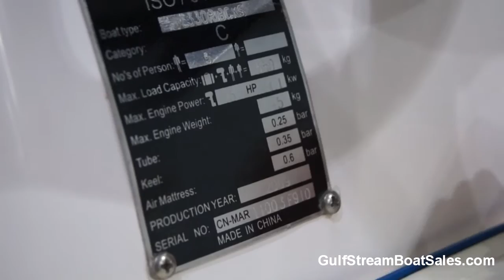Waveline 330XS with Yamaha 9.9HP -- Review and Water Test by GulfStream Boat Sales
The Inverse Law of Boating

There’s a little known law in boating that’s says the fun to be had onboard is inversely proportional to the size of your boat!

Most of us fell in love with the water on little boats – boats that let you get close enough to the water to feel the spray on your face and the wind in your hair. That’s why so many owners of larger boats will tell you they have the most fun on their tenders!! Whether they’re exploring shallow coves or pulling the kids or grand kids on a water toy; nothing beats those ‘tender moments’.

Well, this boat proves the law – It was conceived in the vein of having the maximum amount of fun for the minimum amount of cash. It would make a perfect tender or a stand-alone boat for messing around at the beach.

The boat is a 2010 Waveline 3.3m RIB with a centre console & remote controls. It is fitted with an electric start Yamaha 9.9HP Four Stroke Outboard in perfect condition and an Indespension Roller Coaster Road Trailer.

The boat is great quality item with high grade PVC tubes. She can carry up to 5 people or a total load of 650kg. With big tubes, a double skinned hull, and a flat floor, she is a very safe and stable platform from which to swim, fish or play. The whole package is in excellent condition, and as a stock boat it;s being offered with a 3 month warranty.

The whole package is extremely easy to use and own. It’ll tow behind any car, it’s a breeze to launch and recover and with 3 D-rings for lifting she will easy hang from most tender davits.

Watch the video tour to find out more.